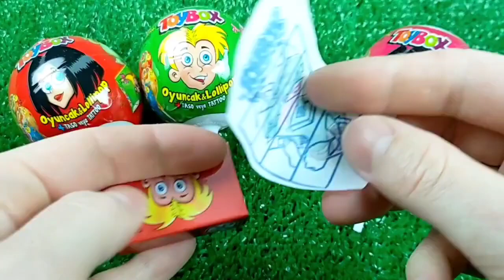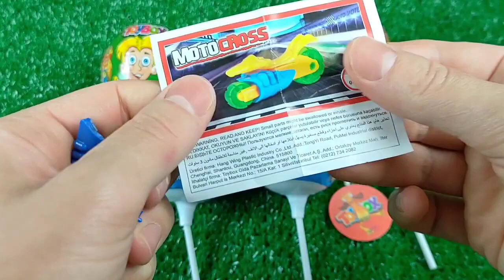ASMR Mochi Ice Cream Zenzai【Mukbang/ Eating Sounds】 dubybuba #777 candy Asmr Lollipop